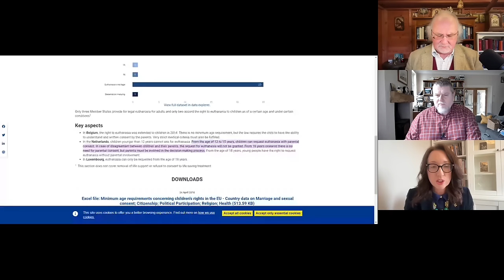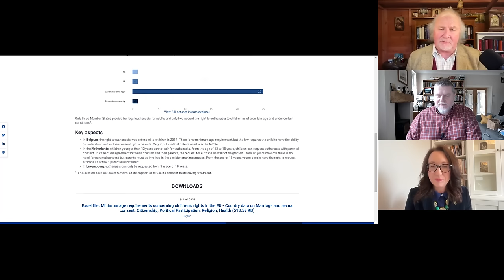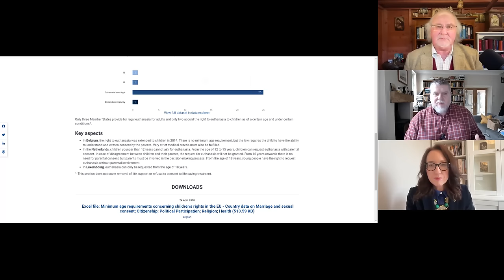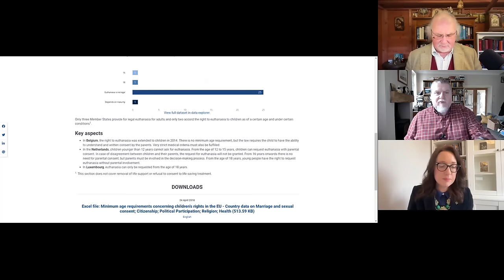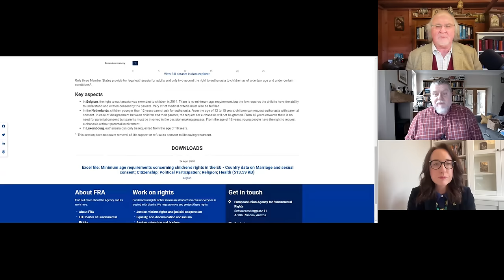"Death & the dog collar -resisting the killers. Catholic Unscripted 54 -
As mentioned, please contact BBC Sunday Morning Live to let them know that there are those who are against this proposed change in law and support the arguments made by Katherine on the programme.

If you are in a position to support what we do, please support us

In this episode, Mark, Gavin and Katherine discuss the euthanasia debate in the UK. They highlight the importance of dignity and the slippery slope argument against euthanasia. They also discuss the role of language control and the expansion of criteria and erosion of safeguards in the euthanasia debate. The impact of funding and media bias is also explored. The conversation emphasizes the inherent dignity of every human person and the enrichment of relationships in the face of suffering. The last chapter of life and the importance of reciprocal love are also discussed. The conversation explores the topic of euthanasia and the arguments surrounding it. The hosts discuss the role of suffering in deepening compassion and the rejection of suffering for personal convenience. They also address the privilege and access to palliative care, highlighting the varied positions of those approaching death. The flawed logic of relativism and the dismissal of counterarguments are examined, along with the intimidation that can come from those confidently pushing the counter argument. The slippery slope argument and the importance of the heart in understanding truth are also discussed. The hypocrisy of using opinion polls that suit whilst ignoring others, the impact on society, and the relationship between reasoned arguments and faith are explored. The conversation concludes with a focus on the inalienable right to life, the nature of the medical profession, and the power of reason and intuition.
Takeaways
The euthanasia debate raises important questions about dignity, the slippery slope argument, and the role of language control.
The expansion of criteria and erosion of safeguards in euthanasia laws is a cause for concern.
Funding and media bias can influence the public perception of euthanasia.
The inherent dignity of every human person should be respected and upheld.
The last chapter of life can provide opportunities for growth, virtue, and reciprocal love. Suffering can play a role in deepening compassion and interdependence.
Access to palliative care is a privilege that varies for different individuals.
Relativism can lead to flawed logic and the dismissal of counterarguments.
Education should not be used to intimidate or invalidate others' perspectives.
Opinion polls may not always be relevant or reliable in forming arguments.
Euthanasia has the potential to impact society and the medical profession.
Reasoned arguments can be supported by faith, but faith is not the sole basis for arguments.
The inalienable right to life should be upheld and protected.
The heart can guide us in understanding truth.
Chapters
00:00
Introduction and Background
03:35
The Importance of Dignity
04:04
The Slippery Slope Argument
05:25
The Cost of Convenience
07:19
The Euthanasia Debate and Language Control
08:31
Expanding Criteria and Eroding Safeguards
09:25
The Influence of Funding and Media Bias
13:11
The Role of Palliative Care
14:11
The Impact of Personal Stories
19:14
The Fallacy of Public Opinion
21:45
The Fallacy of Expert Consensus
22:46
The Superficiality of the Debate
28:39
The Fantasy of a Suffering-Free Life
32:48
The Inherent Dignity of Every Human Person
35:06
The Straw Man Arguments
38:29
The Enrichment of Relationships in the Face of Suffering
40:32
The Importance of Reciprocal Love
46:51
The Last Chapter of Life and Virtue
47:50
The Subjectivity of Arguments and Personal Experiences
48:29
The Role of Suffering and Compassion
49:30
Privilege and Access to Palliative Care
51:12
Dismissal of Counterarguments
52:23
The Flawed Logic of Relativism
53:12
Intimidation and Education
54:12
55:02
The Importance of the Heart
56:24
The Irrelevance of Opinion Polls
57:34
The Impact on Society
58:10
Reasoned Arguments and Faith
59:08
The Inalienable Right to Life
01:00:28
The Nature of the Medical Profession
01:01:32
The Power of Reason and Intuition
01:02:41
The Ideal vs. Reality
01:03:46
The Importance of Public Discourse
01:04:16
Personal Experience and the Retreat